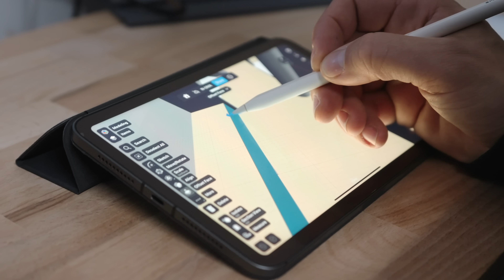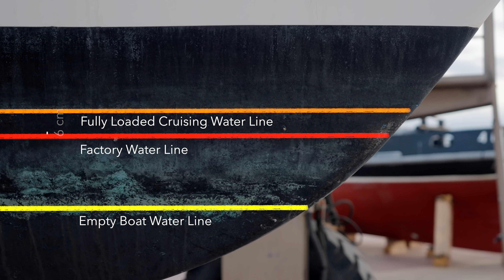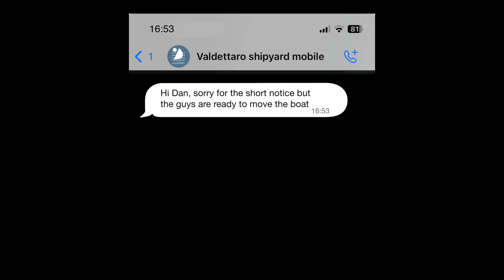The Most CRITICAL Part of Our Boat Refit | Step 382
For Bonus videos, Ad Free episodes, access to The Unknown podcast, and daily updates on Discord: